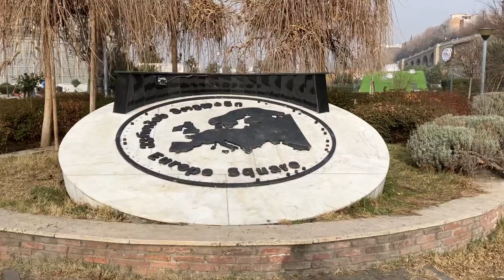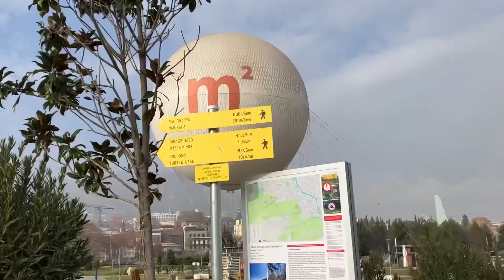TBILISI CITY TOUR l GEORGIA l CAPITAL CITY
Tbilisi - Georgia’s Capital
Beautiful capital city…